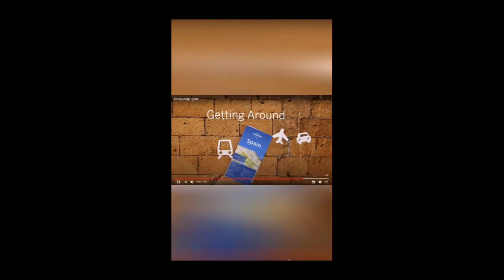Cursos Especiales 2021: Descubre España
Cursos Especiales 2021
"Descubre España"
Utkarsh Sahil

48 Hanuman Road - Connaught Place. New Delhi. India